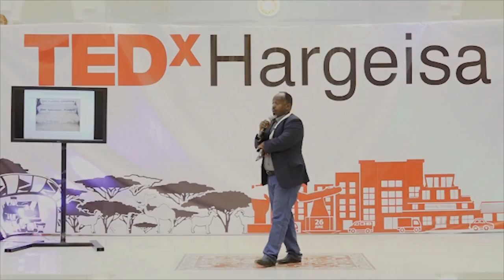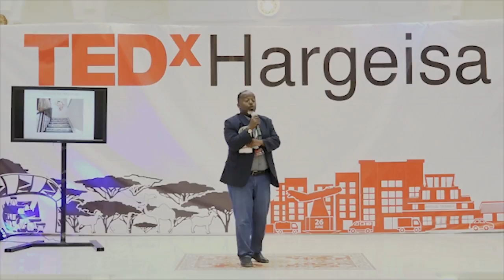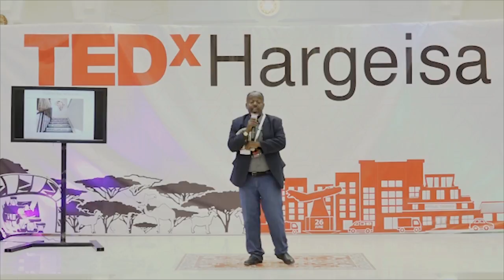The Transition from Oral to Written Culture | Dr. Jama Musse Jama | TEDxHargeisa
Somalis are an oral society, our history is narrated through chains of poems and song, from generation to generation, and it is fact that with the aging and death of each Abwaan (Poet/Narrator) we lose part of that history. Dr. Jama takes us through the transition from an oral to a written culture and the role that the Hargeysa International Book Fair has in promoting a culture of reading and writing. Dr. Jama is a well-known and respected ethnomathematician and author of Somali language and literature. He has a PhD in African Studies specializing in Computational Linguistics of African Languages. He is the Director of Redsea Cultural Foundation and Hargeysa Cultural Centre. He is the Founder/Organizer of Hargeysa International Book Fair, one of the most important literature festivals and book celebration in Africa. This talk was given at a TEDx event using the TED conference format but independently organized by a local community.